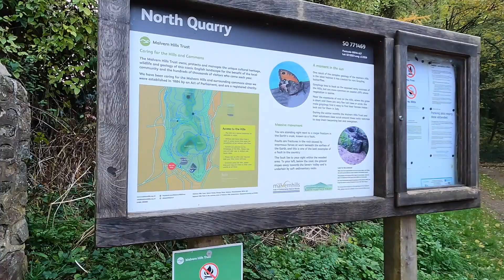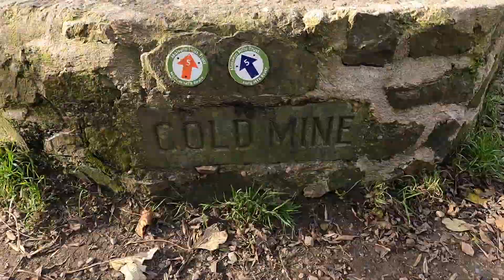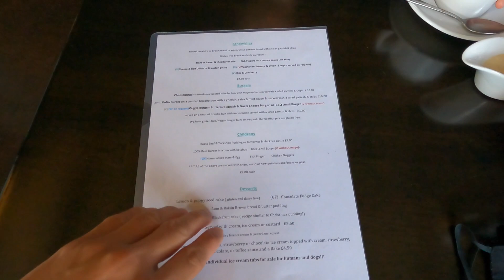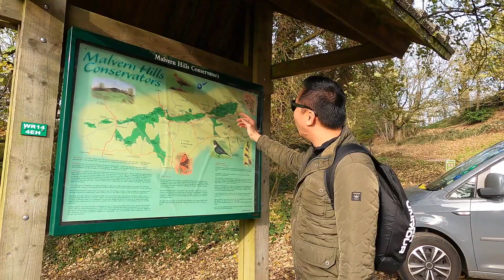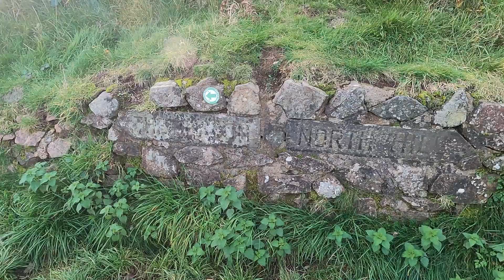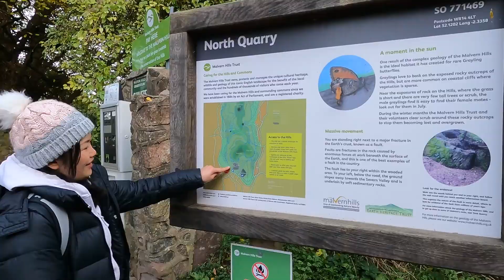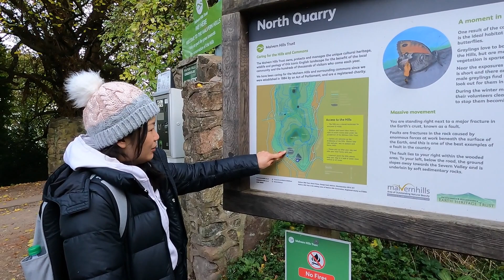英国徒步路线，Malvern Hills。今天挑战自我，徒步登山，试过一天攀爬六座山吗？这里的风景绝了，小心，山上的风大得把帽子都吹走了。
今天到Malvern Hills登山徒步，这里有连绵的山脉，我们今天征服了其中六座。过来的时候是十一月，天气挺冷的，而且风非常大，大得把帽子都吹飞了！这里很美，而且路线不难走，相当推荐的一个地方。

推荐英国徒步路线，Malvern Hills。徒步登山爱好者看过来。今天挑战自我，试过一天登六座山吗？这里的风景绝了，山上的风大得把帽子都吹走了。